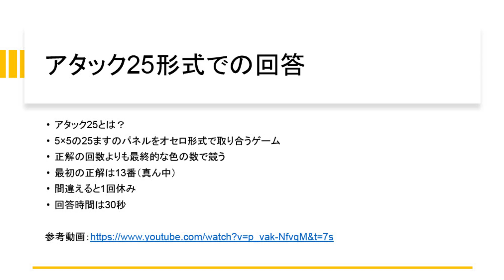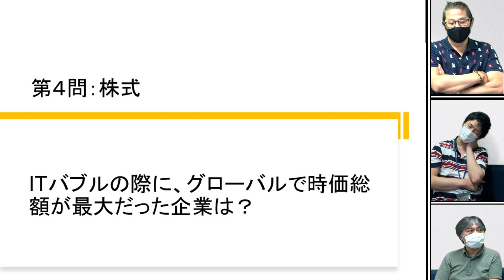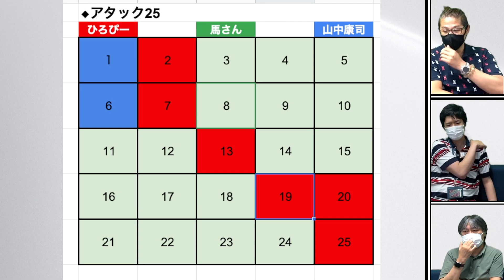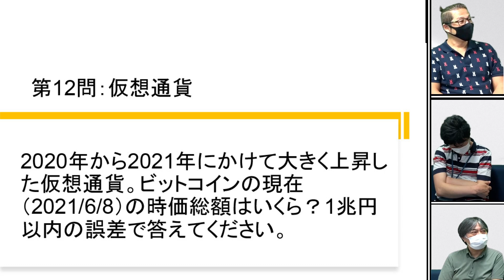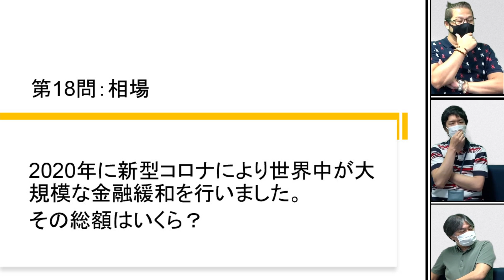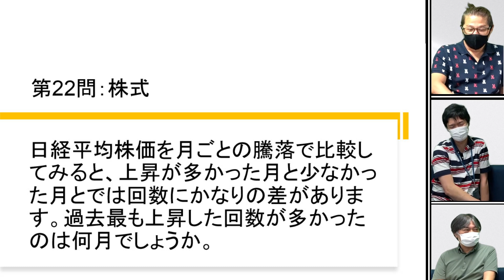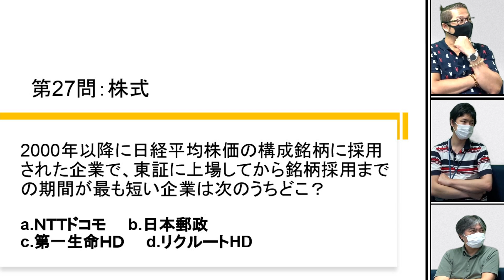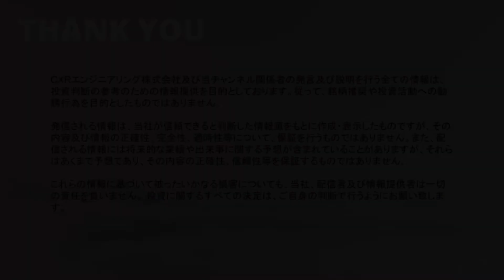専業トレーダーなら答えられるクイズ！株式からFX、仮想通貨、著名投資家まで｜CXRアタック25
元インターバンクディーラーの山中康司氏と筆頭に、相場暦10年以上のFXで馬氏とひろぴー。
幾多の難局をくぐり抜け相場で生き抜いてきた3人。
そんなプロの投資家であれば、歴史的相場やあの時の要人発言、話題になった著名投資家や業界の話題に詳しいはず。

今回は株式、FX、仮想通貨を中心に投資にまつわるクイズを出題！
アタック２５形式にパネルを奪い合うクイズバトル企画を用意しました。

果たしてプロの投資家は答えられるのか！？
視聴者の皆さんも一緒にご参加ください。
挑戦者もお待ちしております！

【目次】
00:00 はじめに
00:19　プロの投資家なら答えられるクイズ ルール説明
01:35　第1問　アルケゴス・キャピタルのビル・ファン氏は誰？
12:21　第10問　チューリップバブルは何年続いた？
23:55　第20問　第14代FRB議長、ベン・バーナンキ氏の異名は？
31:53　最終問題　2021年6月時点で行っているFRBの金融緩和の規模は？
33:03　結果発表

【TradingView(トレーディングビュー)の使い方解説記事】
【ひろぴー監修：修国内仮想通貨レバレッジ取引所10社を比較&ランキング】

・ひろぴー
・ビットコインFX@トレーダーひろぴーの仮想通貨メディア

# FX　# 日経平均　# ビットコイン​　# BTC　仮想通貨 FXノウハウ 使用チャート分析ツール：